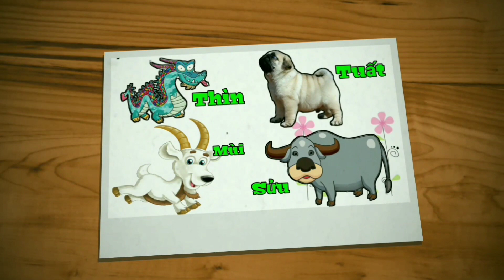Tử Vi Trọn Đời Mậu Thân 1968 Nữ Mạng - Đại Trạch Thổ